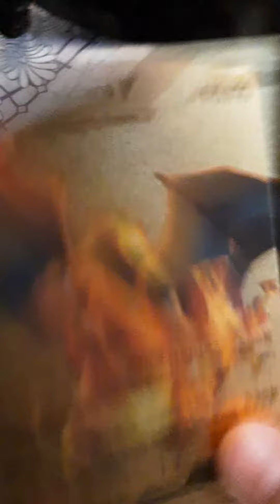funny smarty catty